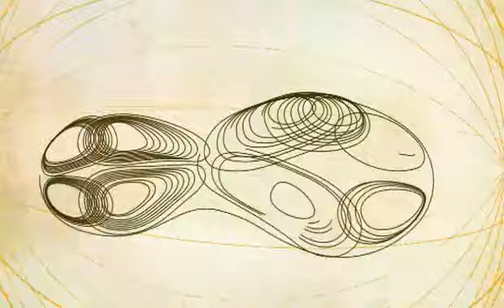"What is football to you?" (Adidas football animation)